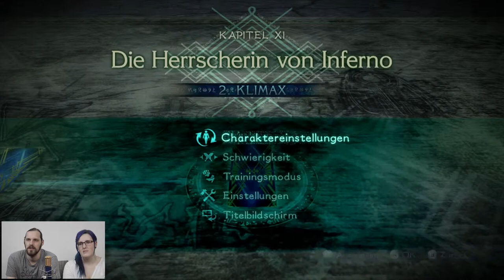Bayonetta 2 - Ch 10 - Die Untiefen der Hölle - Kettensägenmassaker - Mach's fertig #017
∞Bayonetta 2 german facecam
Auch in dieser Folge von Bayonetta 2 schnetzeln wir uns weiter durch die Untiefen der Hölle und schließen endlich Kapitel 10 ab und schaffen sogar eine Schallplatte zu vervollständigen, was uns eine neue Waffe beschert. :D

Für jeden der an Indie Games interessiert ist:
Wir arbeiten an einem Jump And Run indem ihr eine außerirdische Katze spielt. Hier der Facebooklink

MfG Nico von Padautz